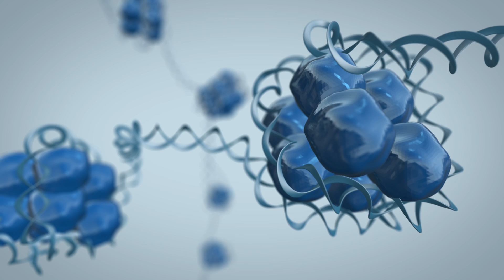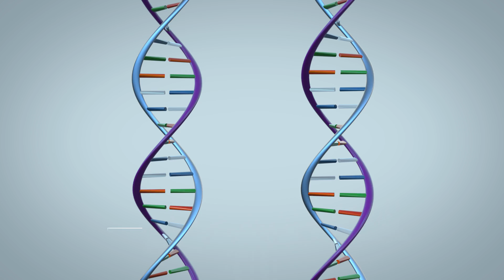Jaką budowę ma DNA? / What kind of structure does the DNA have? - Takao Ishikawa, ADAMED SmartUP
Jaką budowę ma DNA? Ile mieści się DNA w pojedynczej komórce? Jak tworzy się kopię informacji genetycznej? W tym odcinku Takao Ishikawa odpowie na wszystkie te pytania!